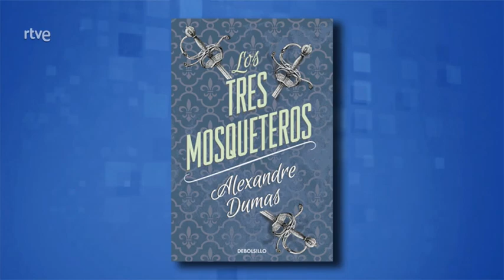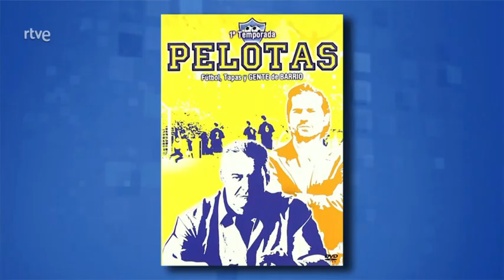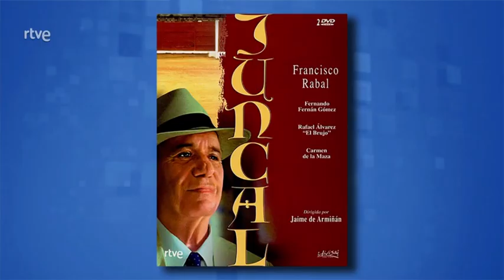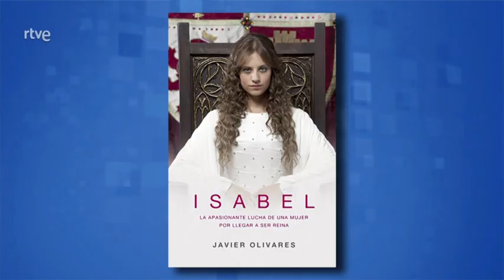Saber y ganar 30 11 20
Gracias por seguir el cnal. Recomendación musical